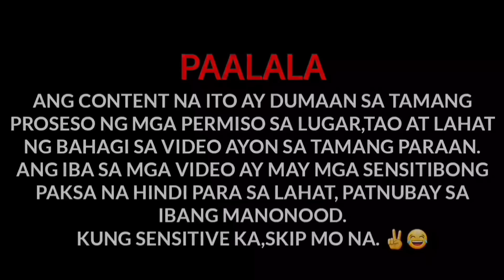CRESTA DEL MAR MASTER GALA